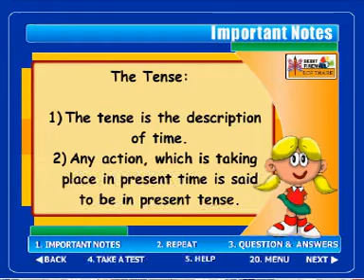The Tenses summary, English Grammar